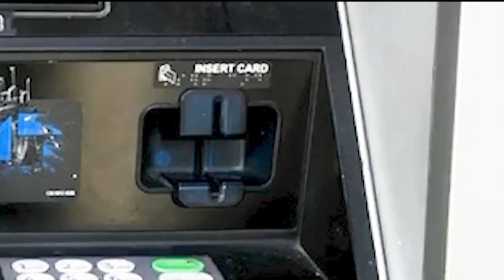KGO | ABC7 News at 6pm - Headlines, Open and Closing - March 8, 2023